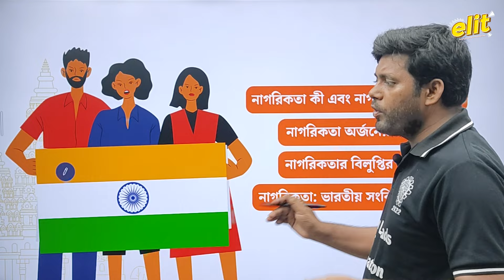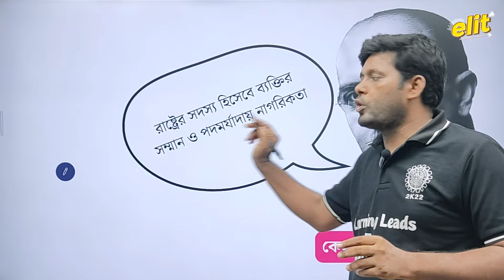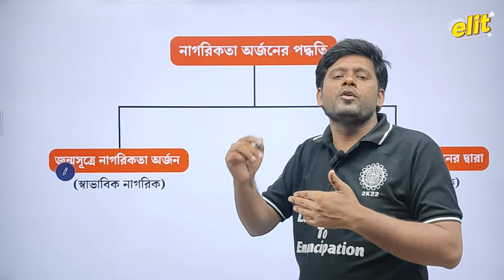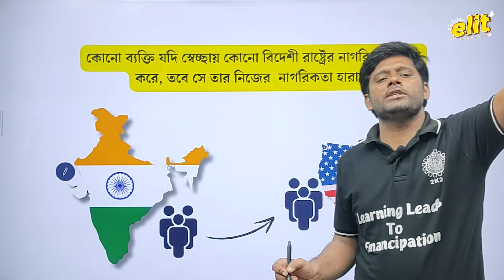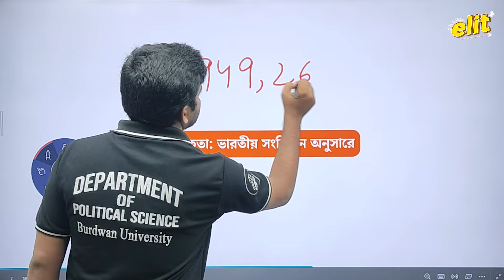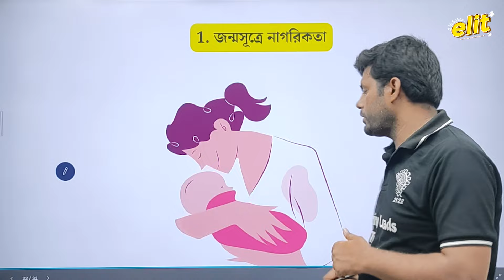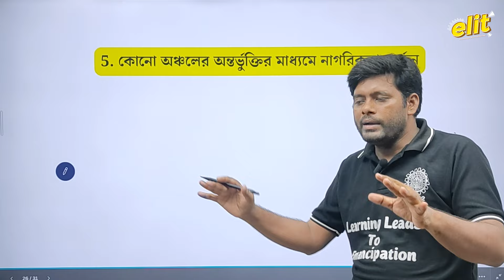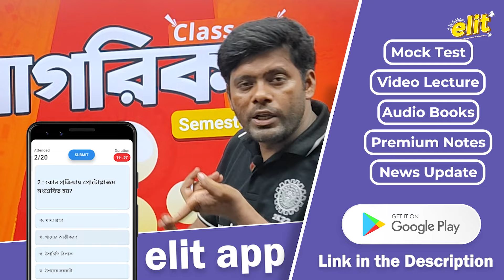রাষ্ট্রবিজ্ঞান - Unit 3 | নাগরিকতা সম্মন্ধে ধারণা | Political Science | Class 11 | Semester 1 | elit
ক্লাস ১১ এর প্রিয় ছাত্র ছাত্রীরা, রাষ্ট্রবিজ্ঞানের তৃতীয় ক্লাসে তোমাদের সকলকে স্বাগত জানাই। আজকের এই ভিডিওতে একাদশ শ্রেণীর Unit 3 - নাগরিকতা সম্মন্ধে ধারণা সম্পর্কে খুব সহজভাবে আলোচনা করা হয়েছে। এই আলোচনার পরে তোমাদের কোনো জায়গা বুঝতে  হলে আমাদের কমেন্ট সেকশন বা টেলগ্রাম এ জানিও। পরবর্তী ক্লাসের ভিডিওতে খুব শীঘ্রই দেখা হবে। Happy Learning 😊

Lecture by : Muklesur Momin

Time stamps:

0:00 Introduction - Chapter 3
0:14 নাগরিকতা সম্মন্ধে ধারণা - Chapter 3
2:58 আলোচ্য বিষয়
4:04 নাগরিকতা কি এবং নাগরিকতার সংজ্ঞা
9:19 নাগরিকতা অর্জনের পদ্ধতি
15:21 নাগরিকতা বিলুপ্তির কারন
19:43 ভারতীয় সংবিধান অনুযায়ী নাগরিকতা
22:24 ভারতীয় নাগরিকতা অর্জনের পাঁচটি পদ্ধতি
31:05 ভারতীয় নাগরিকতা বিলোপ

এই digital learning এর যুগে শিক্ষা যখন মানুষের হাতে হাতে, ঠিক তখনই এক শ্রেণীর ছাত্র যুবসমাজ এই digital learning থেকে বঞ্চিত। তাঁদের মনে অগাধ ইচ্ছা থাকলেও তারা যুগের সাথে তাল মিলিয়ে চলতে পারেনা কারণ শিক্ষা এবং শিখন পদ্ধতিতে যেমন আমূল পরিবর্তন এসেছে, সাথে খরচটাও পাল্লা দিয়ে বেড়েছে। তাই এখনও, মধ্যবিত্ত এবং নিম্ন- মধ্যবিত্ত ছাত্র ছাত্রীর কাছে এই Digital platform গুলো সাধ্যাতীত। আর ঠিক সেখানেই আমাদের প্রচেষ্টা। Elit YouTube Channel এ আমরা, উচ্চমাধ্যমিক এবং আরোও অন্যান্য চাকরির পরীক্ষা প্রস্তুতি নিয়ে খুব সহজ ভাবে digital learning এর হাত ধরে সবার সামনে হাজির হয়েছি।
আমরা ঠিক কী কী করতে চলেছি:
১. এখানে প্রত্যেকটি বিষয়ের প্রত্যেকটি Unit ধরে ধরে  বিস্তারিত আলোচনা এবং পরীক্ষা প্রস্তুতি।
২. কঠিন বিষয় গুলি খুব সহজভাবে animation এর মাধ্যমে ছাত্রছাত্রীদের সামনে তুলে ধরা।
৩. Elit App এর মাধ্যমে Study Materials এবং Notes provide করা।
৪. সমস্ত লেকচার, Study Materials এবং Notes এর Audio File এর ব্যবস্থা।
৫. প্রতিটি subject এর প্রতিটি Unit এর অসংখ্য MCQ সহ Mock Test এর ব্যবস্থা।
৬. Subject Experts দের দ্বারা Special Lecture এর ব্যবস্থা।

হ্যাঁ, Elit আছে তোমাদের পাশে, কেনোনা, "তুমিও digital learning ডিজার্ভ কর"।

Happy Learning.